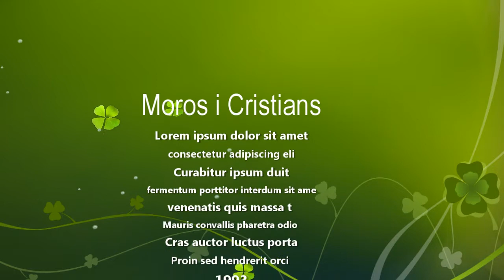Pego, Moros i Cristians 1993